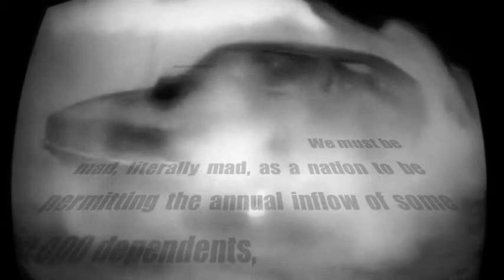© Steeve Bauras - BURN THEM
Art,
Enoch Powell (extrait: rivers of blood)
réalisation: HD cam
montage: steeve bauras
son: steeve bauras